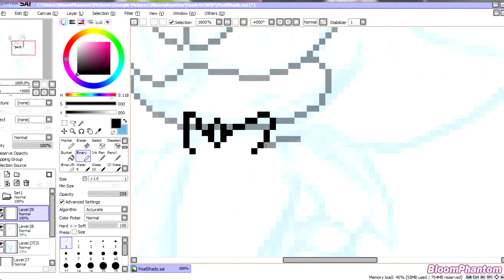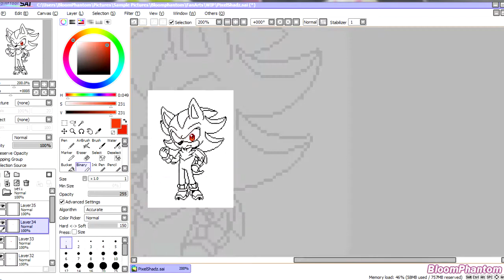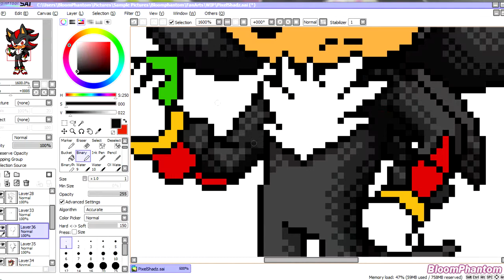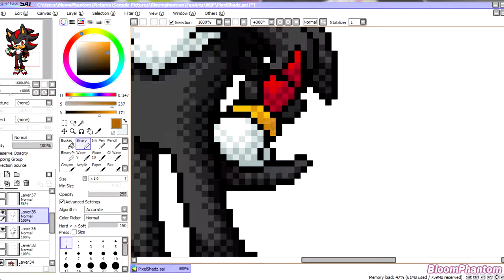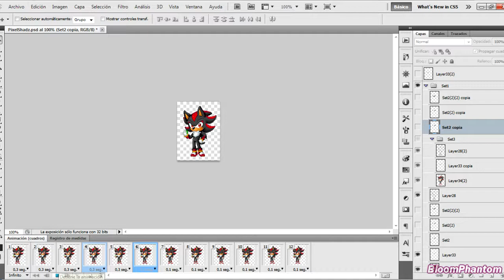Shadow Pixel - Speedpaint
You can find more like this on my deviantArt!